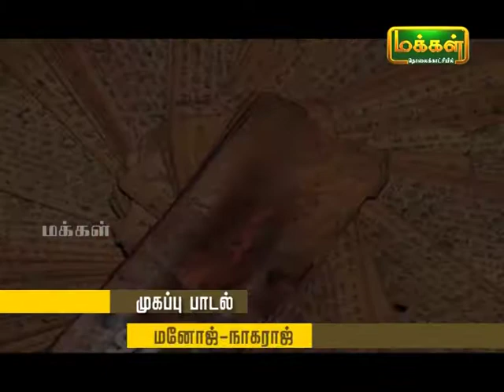Kalaimamani Dr Sunder l Origin of Tamil music l PANNISAI VITHTHAGARGAL | Kaliththogai l Epi 05